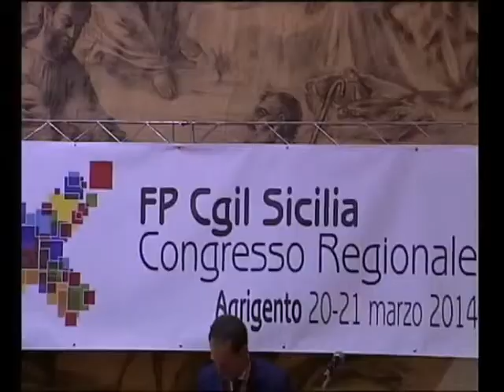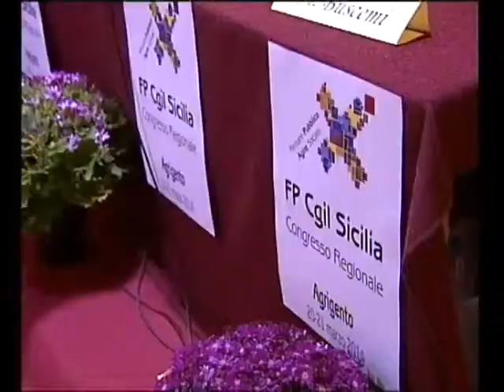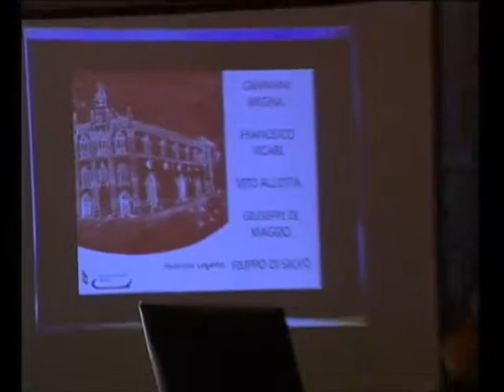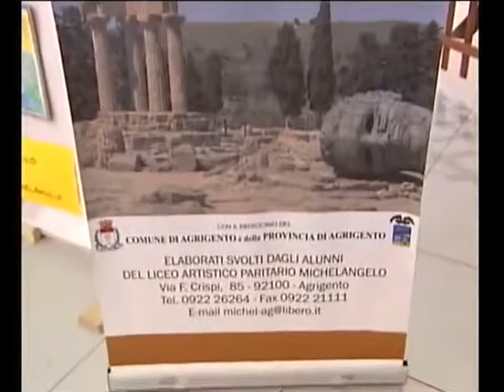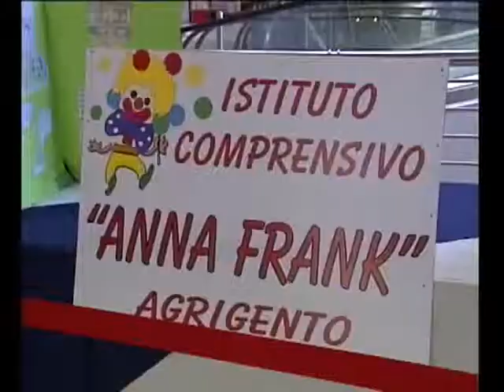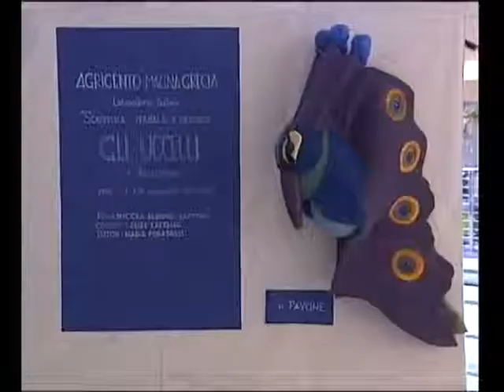Telegiornale Studio98 del 21 marzo 2014